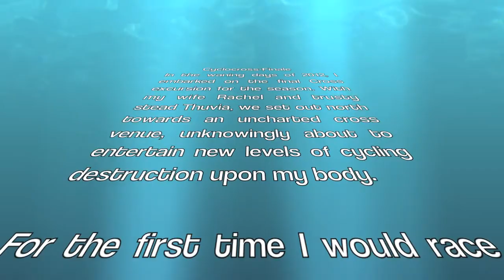Cross into 2013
Finally go the time to sit down and do this.